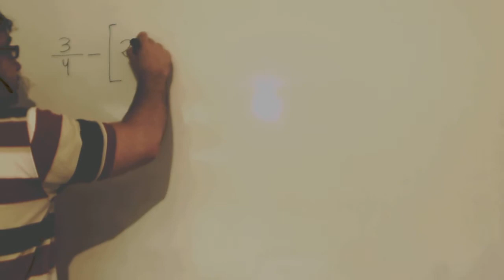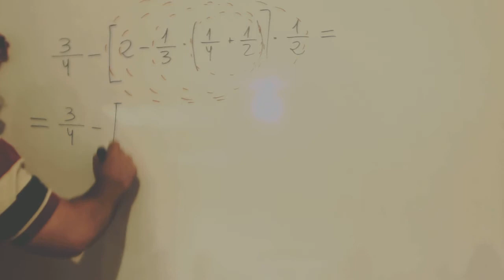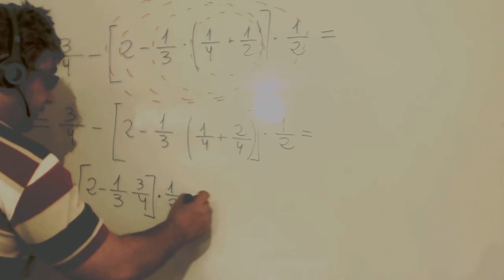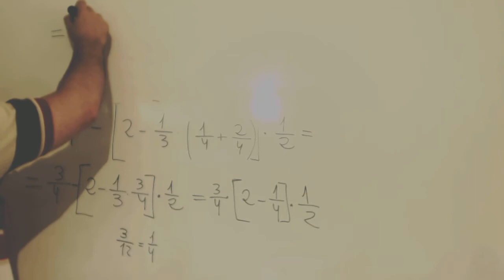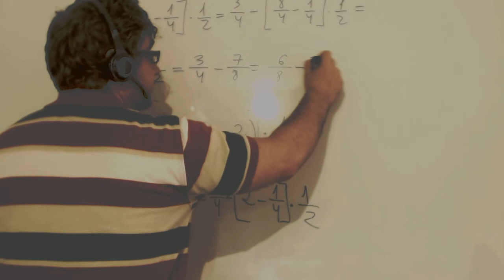Fracciones operaciones combinadas Matematicas 2º ESO Academia Usero Estepona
Fracciones operaciones combinadas Matematicas 2º ESO
Academia Usero en Estepona, el centro de formación con más vídeos en Internet del Mundo presenta: Fracciones operaciones combinadas Matematicas 2º ESO